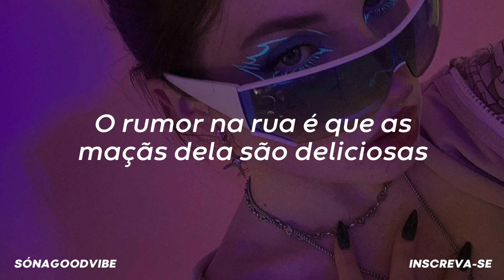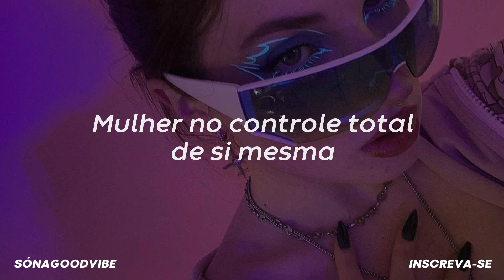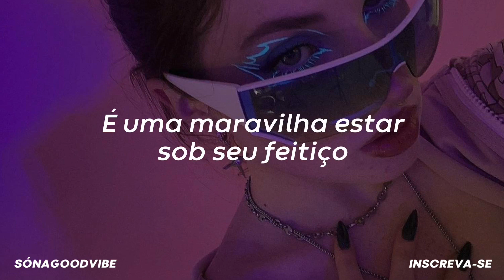Devon Cole - W.I.T.C.H. (tradução) {tiktok}